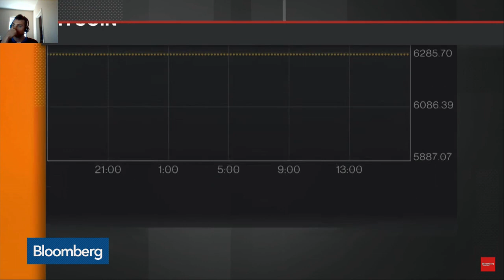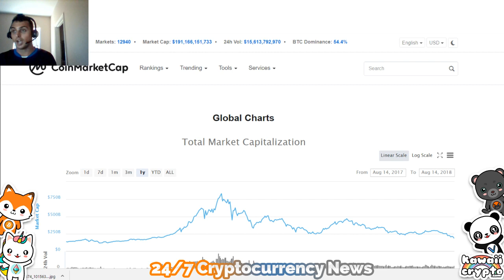How Big is the Bitcoin Bubble!? | Bloomberg News